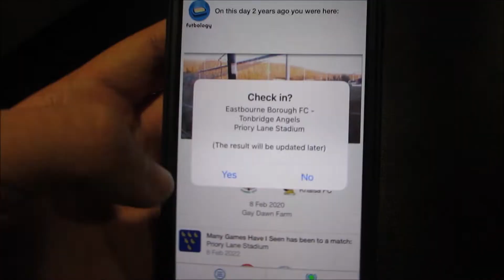MATCH DAY VLOG - Eastbourne Borough vs Tonbridge Angels - GIFTING FAR TOO MANY GOALS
Today Tonbridge Angels were Away to Eastbourne Borough in the National League South.